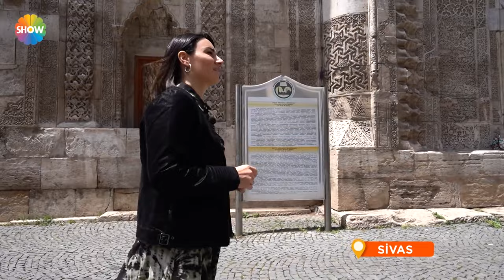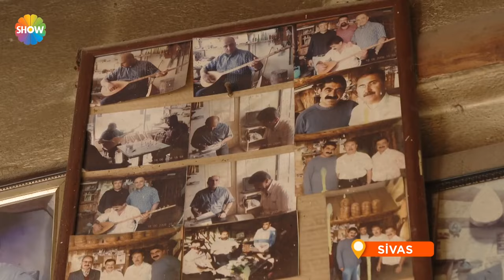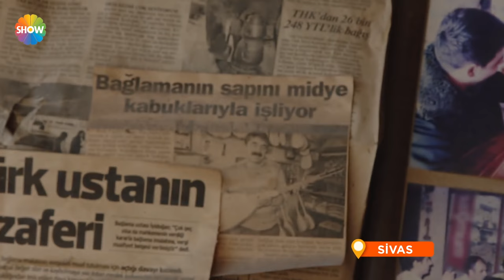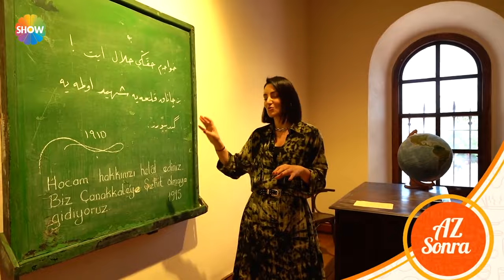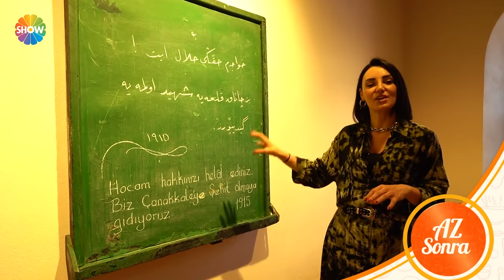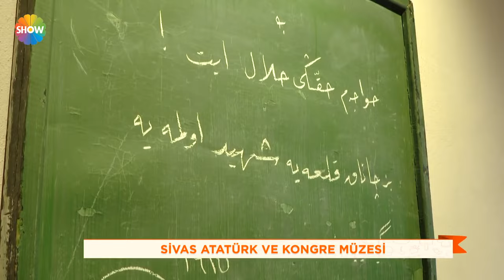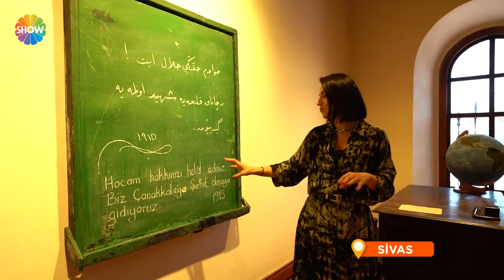Sevcan'la Lezzet Yolunda 26.Bölüm | Sivas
Sevcan'la Lezzet Yolunda 26. Bölümünde; Sevilen sanatçı Sevcan Orhan'ın neşeli sunumuyla ekrana gelen programda yörenin en ünlü lezzetlerinden Sivas köftesi, Madımak ve hingeli Sevcan Orhan yöre halkıyla birlikte yaptı. Cumhuriyet tarihimize ‘Milli Mücadele Karargahı’ olarak adını yazdıran ve bugün Atatürk ve Kongre Müzesi olarak halkın ziyaretine açılan binayı gezen ünlü sanatçı, Sivas’ın bu anlamdaki önemini de izleyenlerle paylaştı.

Halk müziğinin sevilen, beğenilen, güçlü kadın sesi Sevcan Orhan, Anadolu'nun lezzet haritasını çıkarıyor. "Sevcan'la Lezzet Yolunda", Edirne'den Kars'a, Trabzon'dan Hatay'a Türkiye'nin her köşesini adım adım dolaşıyor, yöre insanlarının evine konuk olup onların hikayelerini dinliyor.
Bu lezzet yolculuğunda halk müziğinin başarılı ismi Sevcan Orhan, yurdumuzun eşsiz lezzetlerini keşfederken, büyüleyici sesiyle yorumladığı türküleri de sizlerle buluşturacak.